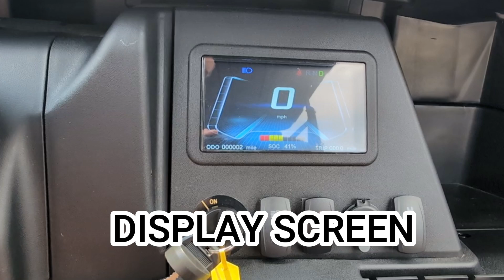Denago Nomad XL 60 Second Snapshot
Introducing Denago and their Nomad XL!

This lithium powered 4 seater is going to turn some heads!

Features include:

Bumper, light bar, turn signals, horn, all four seat belts, rear view mirror
Lithium battery with a 40-mile range
Foldable rear seat for hauling cargo
Aggressive tread wheels that ride well on the road
Automatic parking brake
Low-speed limit of 15 mph for safety
Turn signals integrated into the mirrors
Headlights, taillights, hazard lights
USB ports and a 110-volt outlet
Backup camera
Independent front suspension for a smooth ride

Come on over and test drive one for yourself!

470 Saint Peters Howell Road / St. Charles, MO 63304

JACK'd Carts - "The only way to play!"